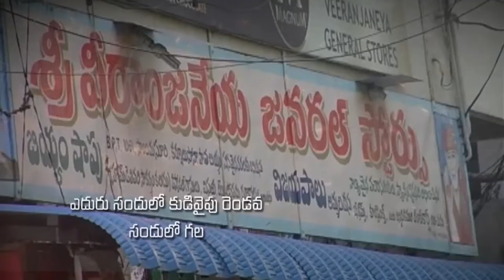Pastor katuri moses garu ||12-05-2019|| అంశం: హేమాను జీవితం--పార్ట్-1...